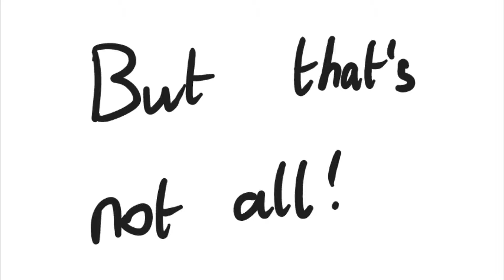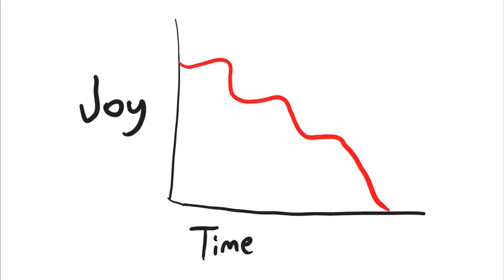Materialism and Consumerism: The Ultimate Scam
Discover the dark side of materialism and consumerism in this captivating video. Explore how our obsession with material possessions impacts our finances and overall well-being. Uncover the hidden costs behind our relentless pursuit of stuff, leading to financial stress and dissatisfaction. Learn practical strategies for mindful consumption and financial literacy to break free from consumerism's grip. Stop buying stuff and prioritize lasting happiness and financial freedom. Join us on this transformative journey today!